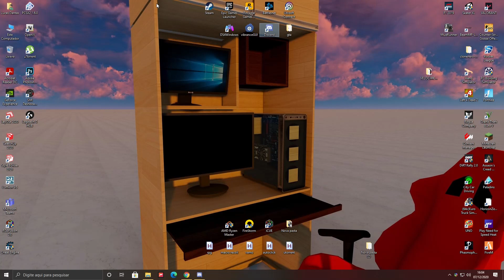Baixando Cyberpunk 2077